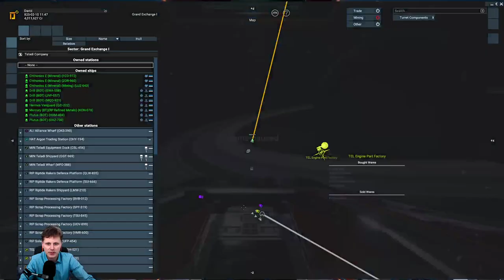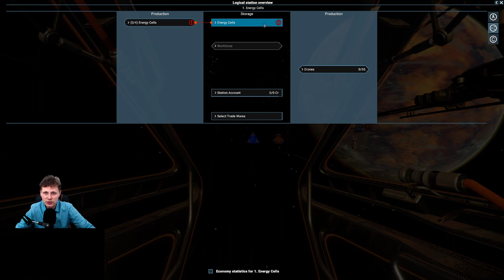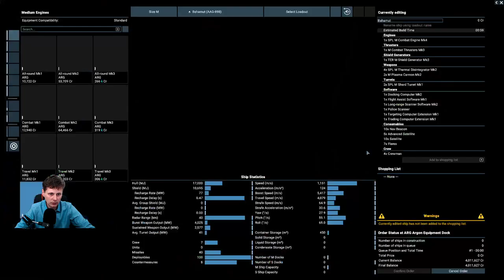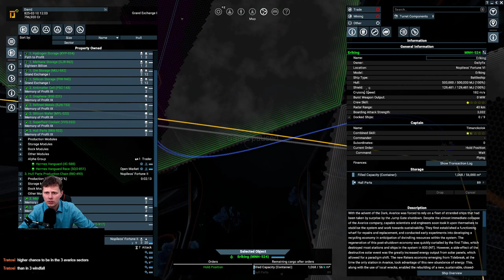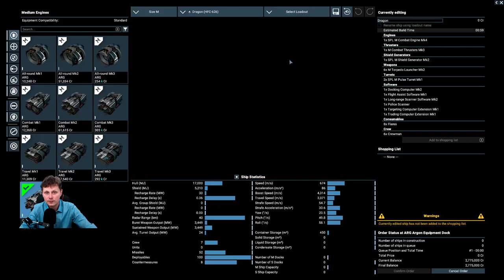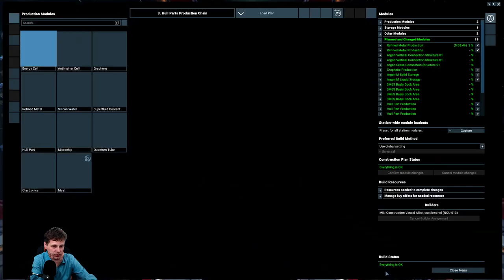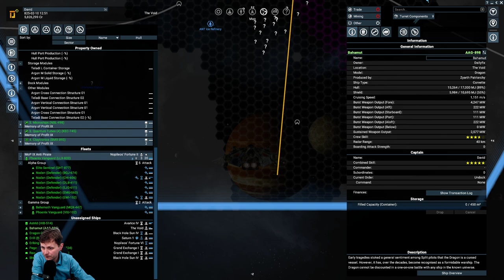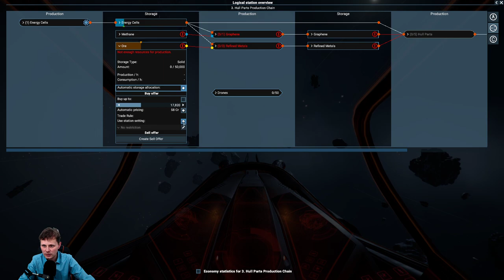VOD Part 25 - Unexpected Results - X4 Foundation Public Beta v.6.00 Beta 6